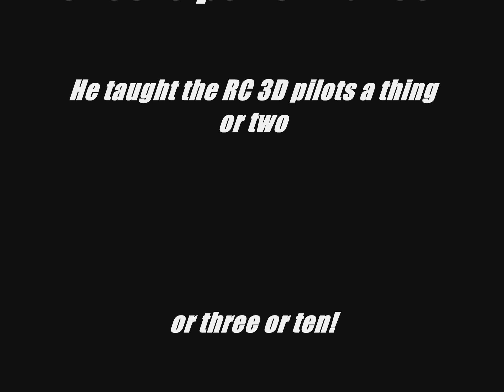Gary Ward In his MX2 Leaving Flying Tigers RC Sept 25th Fly-in!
Mr Gary Ward does it one more time at Flying Tigers RC club in Lake city SC!